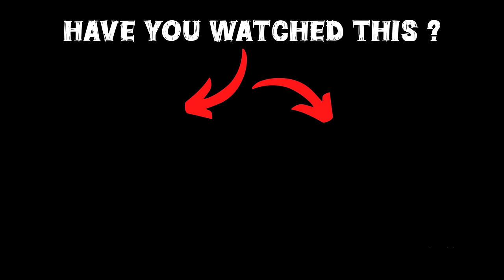Franklin Shinchan & Pinchan Celebrate Diwali In GTA 5!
Welcome to our dedicated GTA 5 Malayalam channel, in this video Franklin Shinchan & Pinchan Celebrate Diwali In GTA 5!, hope you guys will enjoy this video.

gta 5
shinchan
franklin
dudesirgaming
game therapist
trending
viral
gaming
noobmaster